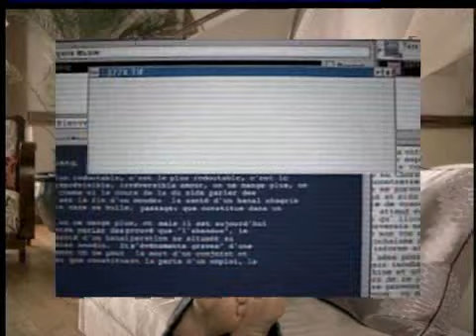40Years & Counting part 2 - Back to the Moon 1Mb